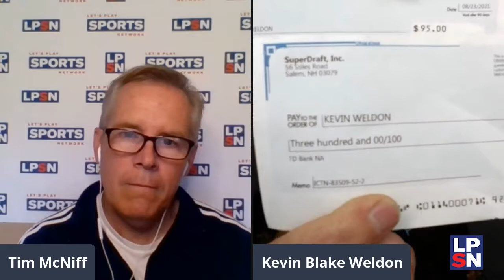Let's Play Super Draft S1 Ep10 9 21 21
In this episode of Let’s Play SuperDraft! Host Tim McNiff and Kevin Weldon, the #1 coach and re-cruiter for SuperDraft, talk about how they fared on Monday Night Football, and about the possibil-ities that come along with making yourself  a SuperDraft Coach, and announce that an expert joins the team on Thursday!